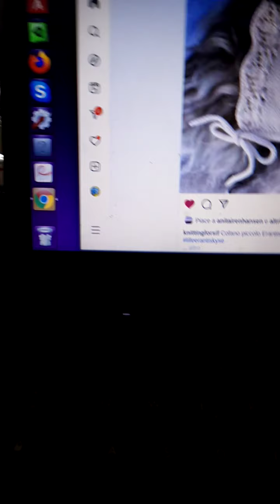appuntamenti, buoni propositi e futuri Knit Cafè 🧶 ☕🛋️☕🧶ne chiacchiero un po', olè! 🥳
e se su Instagram gironzoli tu 🖥️⌨️
📝cerca:
narrazioni_tessili
e
lepezzediminu 🐩🏠🐈🧶☕🛋️☕🧶🙋🏠🌸